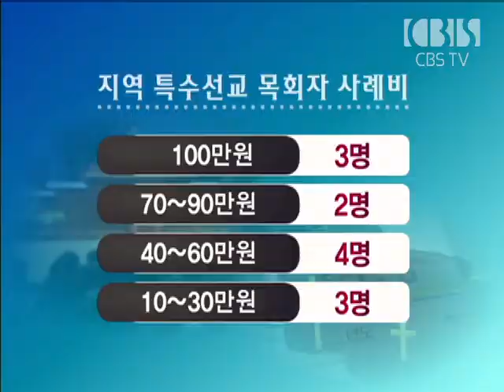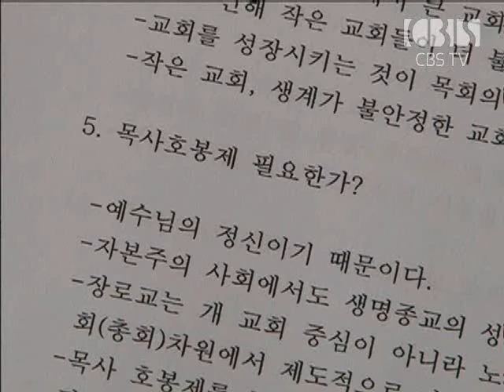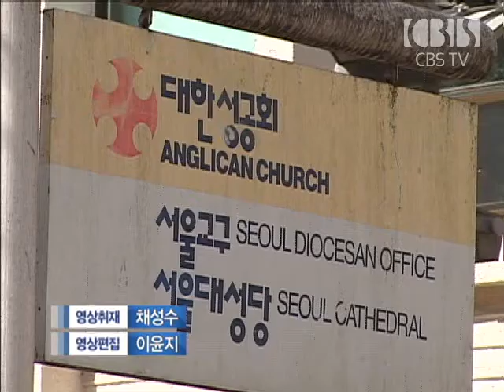[CBS뉴스] 목회자 호봉제 필요한가